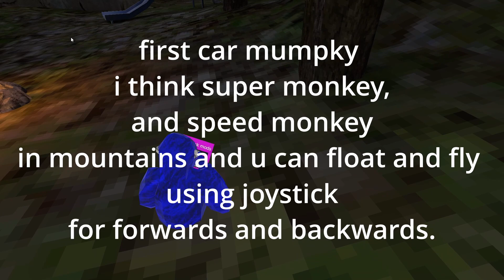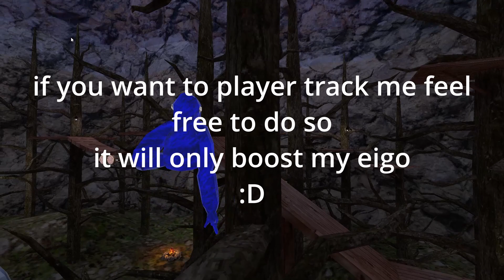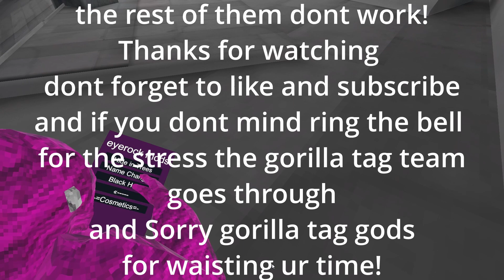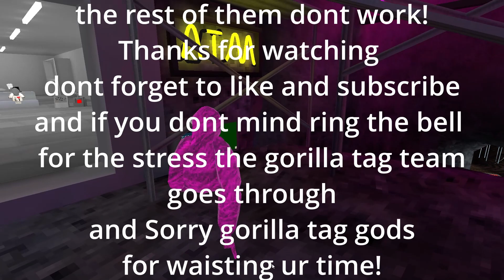Gorilla Tag Eyrock's Mod Menue Review.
Once i get aphiliated i will be giving away £20 of games every month